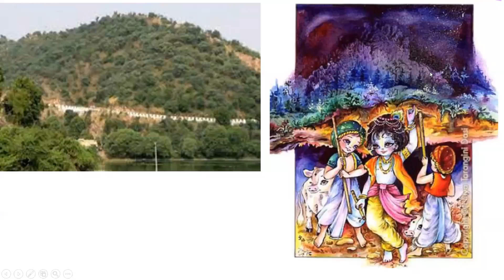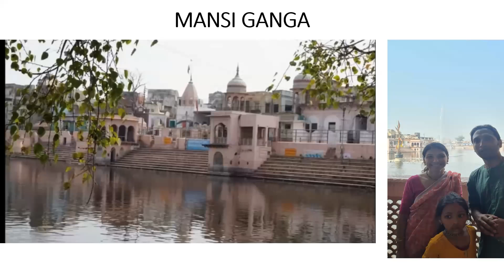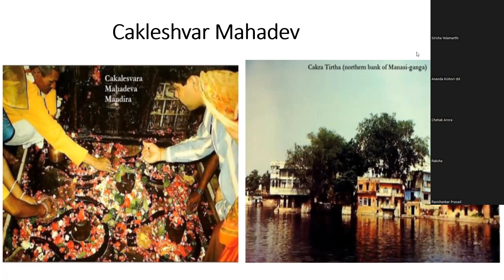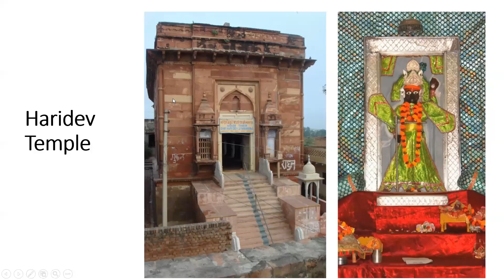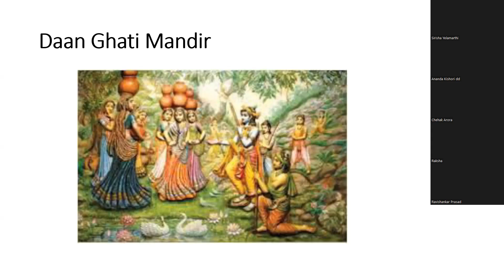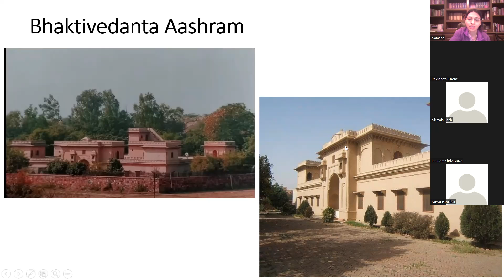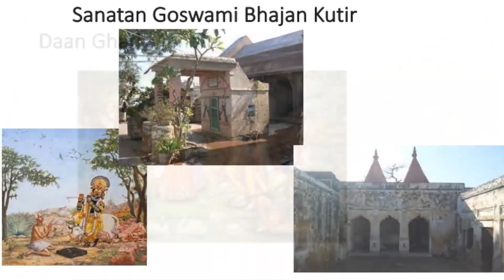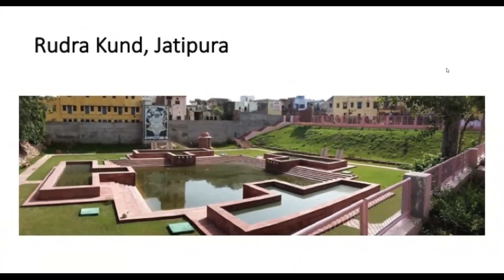Govardhan Parikrama Day 1